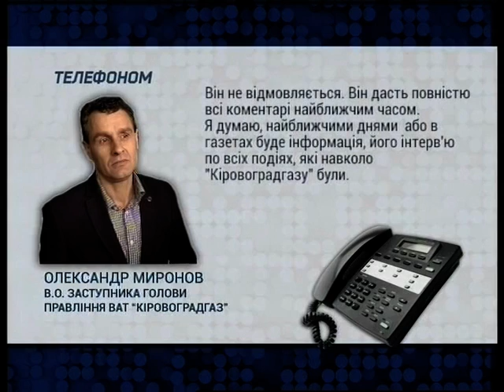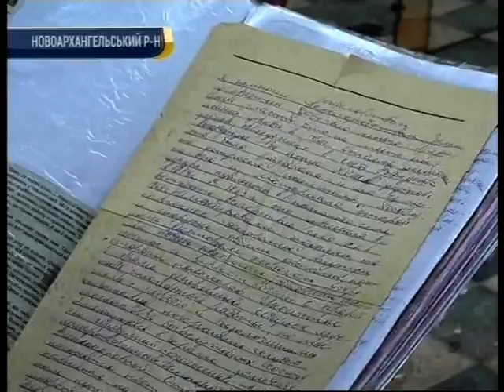День за днем 22.12.2017